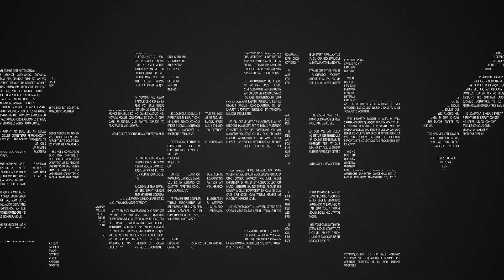美国必去的五个自驾游线路！有故事，有美景，美丽各有千秋！在美国怎么能不自驾游？非常排行榜Jul15,2021